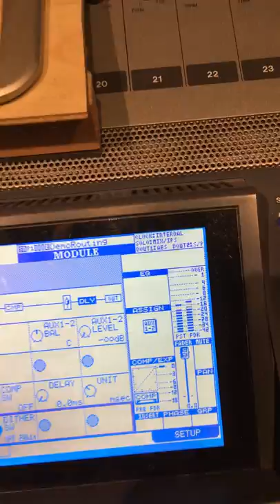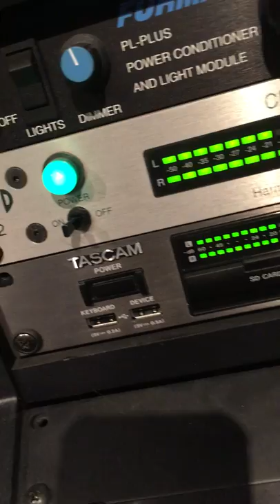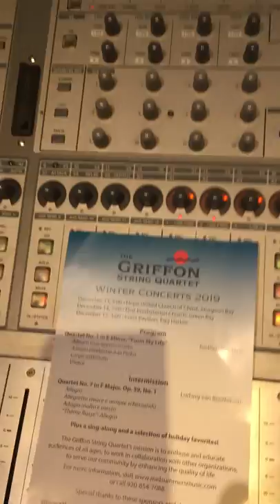Mastering of a recording by the Griffon String Quartet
Ever wonder why classical recordings sound the way they do? Here is a short video about mastering a live recording that I captured on Dec. 13, 2019 of the Griffon String Quartet at Hope Church in Sturgeon Bay WI.
No fewer than 11 steps are involved in real time to shape the sound of the raw recording:
- Sound Soap plugin(to remove heater noise in room)
- Trim plugin (to adjust stereo image)
- Dynamic EQ plugin (to address frequency issues)
- Hall Reverb plugin to add ambience
- Master plugin of a Lindell/vintage Neve stereo compressor

- additional reverb from Lexicon MX200 Hall

After this it goes through an analog conversion:
-Cranesong (D/A converter with slight tape emulation)
- dbx 160SL for an over-easy compression

- TK Audio TK-lizer for Mid/Side EQ
- TK Audio stereo compressor for additional slight compression
- Neve 542 tape simulation
- Avalon 747 for more slight compression (1/2dB), 32K boost and big circuitry

After that it goes back to Cranesong A/D and back into computer.